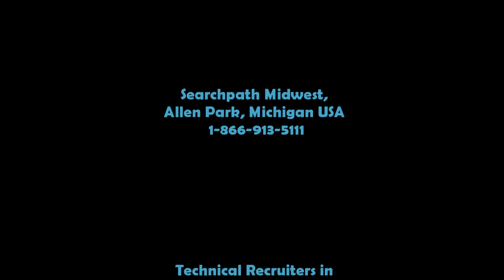1/31/11- Job Alert! - Plant Engineering Manager